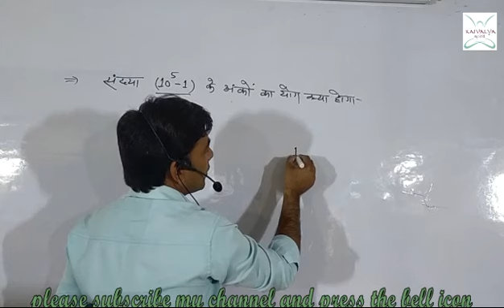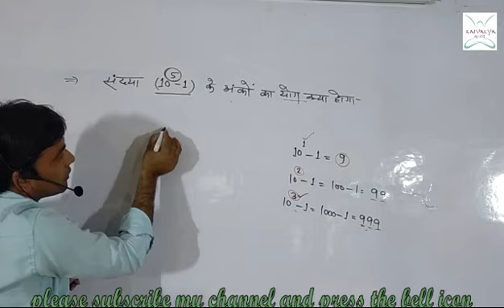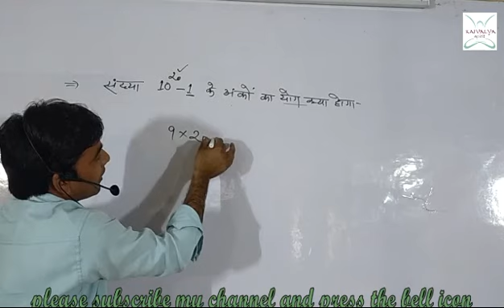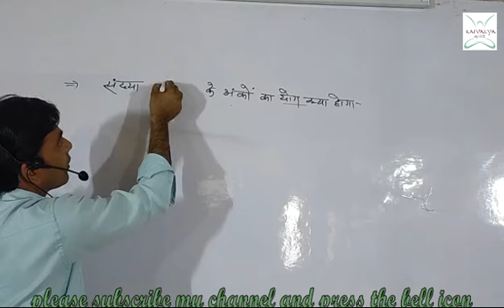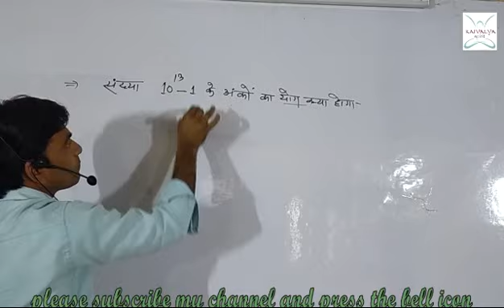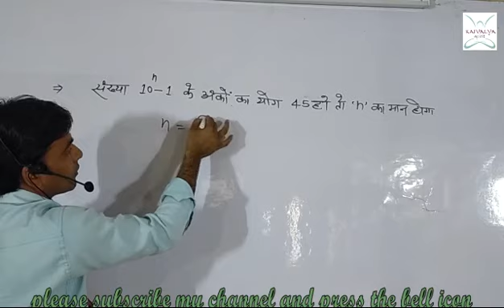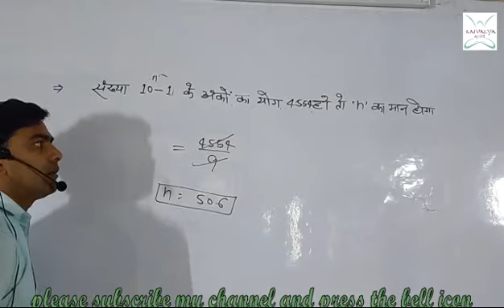अंको का योग ज्ञात करना सीखें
10 second में